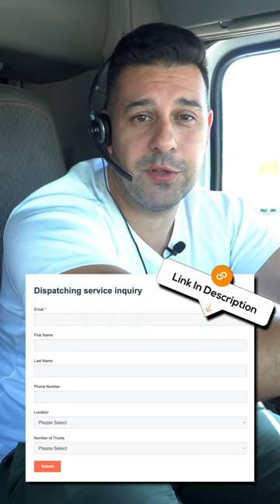🧭🚚 When Dispatch Services turn into a DREAM COME TRUE!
Watch this Owner Operator's epic journey as every call brings BIGGER and BETTER opportunities! 😮💰

🚛 Ronen's got a message for you! Are you in the market for Dispatch Services?